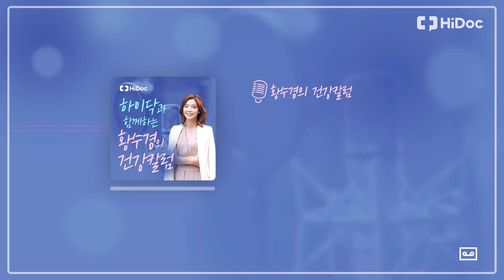남자인데 여자 목소리 나는 이유? 음성장애 종류와 진단법 [황수경의 건강칼럼]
목소리의 변화를
'질환'으로 인식하지 못하는 경우가 많습니다.
허스키톤, 하이톤 등이 대표적인 사례인데요.

음성장애 란 무엇이고
진단과 치료방법은 어떻게 되는지
황수경의 건강칼럼이 자세히 알려드립니다.

칼럼: 안철민 원장 (이비인후과 전문의)
내레이션: 황수경 아나운서
기획&편집: 김가영 기자, 이상엽 PD